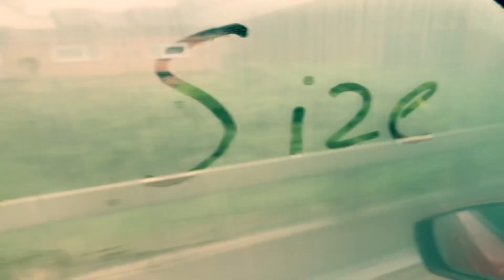My size chronicles: Ep3 Gary Glitter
I know it says gerrys